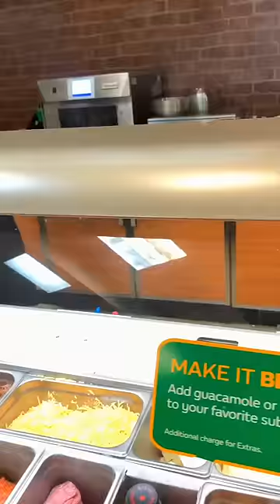Kept getting my Subway sandwich TOASTED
Kept getting my subway sandwich toasted until it caught fire.